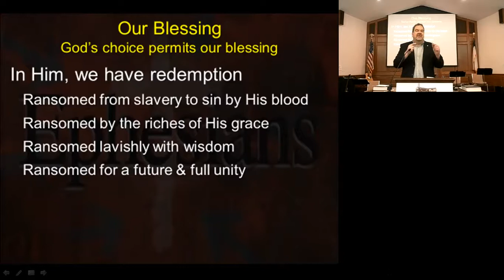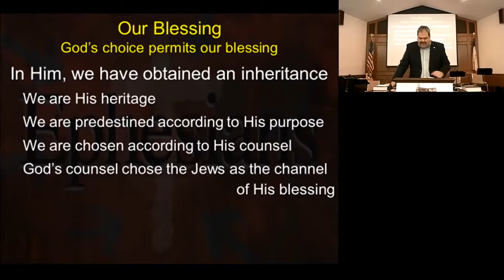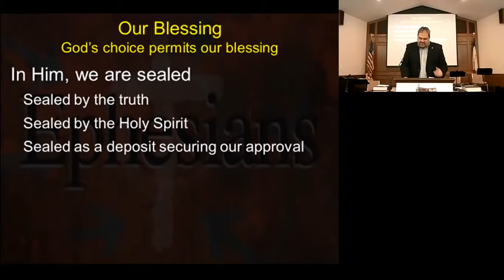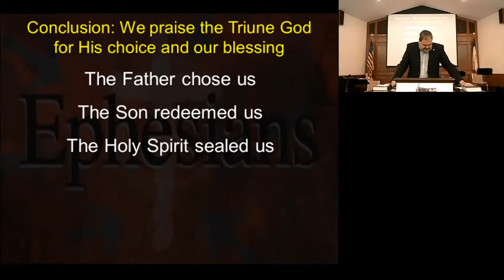Our Blessing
September 27, 2020 Sunday Service during corona virus

God's  choice permits our blessing
In Him, we have redemption
In Him, we have obtained an inheritance
In Him, we are sealed

We praise the Triune God for His choice and our blessing
The Father chose us
The Son redeemed us
The Holy Spirit sealed us